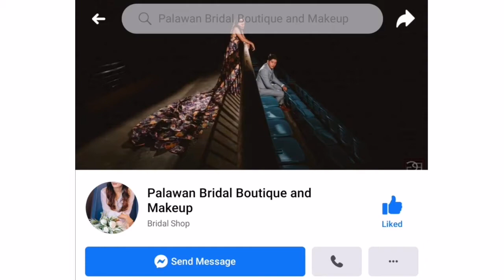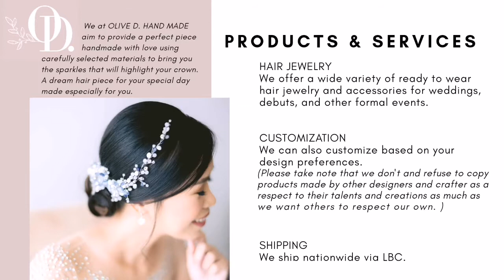Bridal Hair and Makeup na sulit and highly recommended: WEDDING SUPPLIERS pt. 2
Yes! Sulit and highly recommended ang Palawan Bridal Boutique and Makeup. Why? Watch this video 😉

Bride on a budget ka rin ba? Share to us kung pano ka nakatipid! 😁.

Hi! I'm Olive, owner and designer of OLIVE D HAND MADE - hair jewelry and accessories. And on this series, I'll share with you our wedding suppliers 😉❤️💕

We are also on FB, Insta, Tiktok and Pinterest!